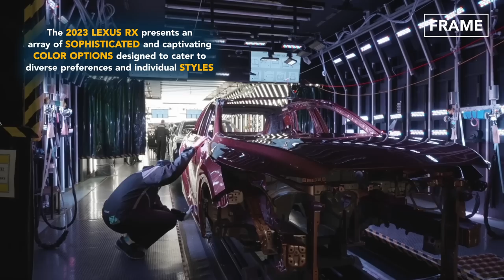Inside Mega Factory Building the New 2023 Lexus RX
Today on the FRAME, we invite you to join us on an exclusive behind-the-scenes tour of the 2023 Lexus RX manufacturing facility in Ontario, Canada. Get ready to discover the secrets behind the manufacturing process that sets the 2023 Lexus RX apart, exclusively on FRAME. Experience the harmonious marriage of precision engineering and masterful craftsmanship that culminates in the creation of this remarkable luxury SUV.